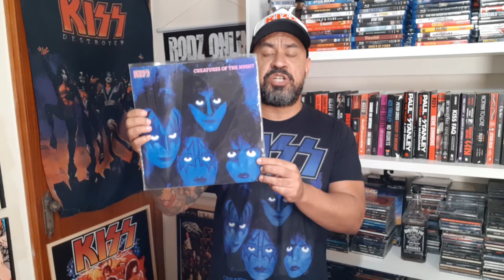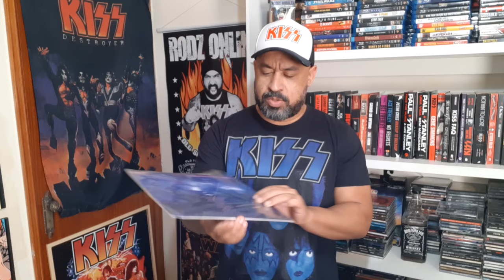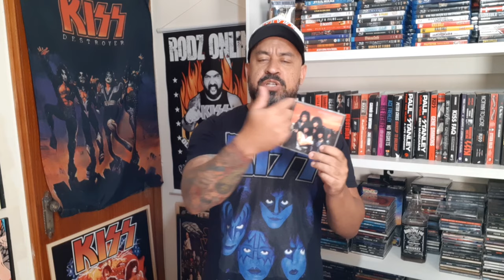KISS - CREATURES OF THE NIGHT - 42 ANOS